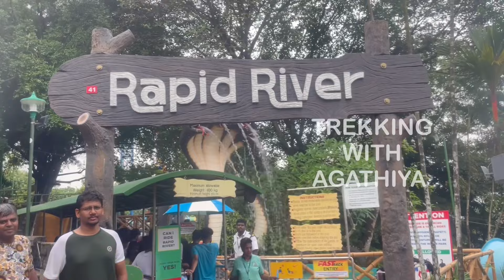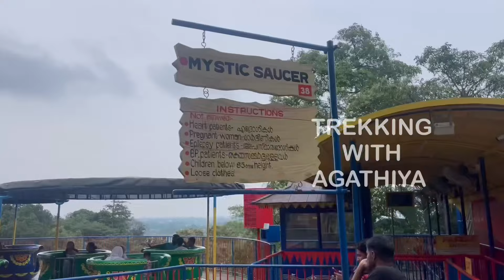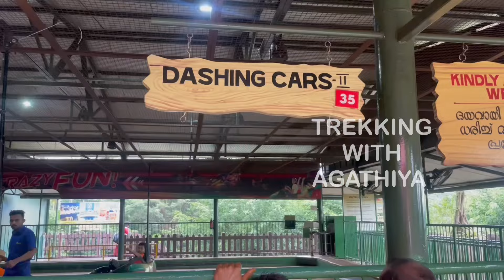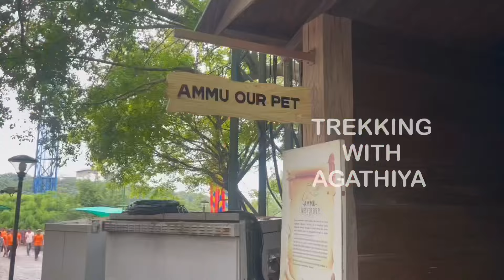Wonderla kochi in tamil | 30+ rides covered in one video | Trekking with agathiya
In this trekking with agathiya channel today we are exploring wonderla kochi. In this video you can see all the rides of wonderla kochi which are high thrill rides,land rides,water rides and kids rides explained in detail. If you are going to Wonderla kochi,this wonderla video will be good enough to know the details in before.
In this video you can watch wonderla Kochi video in tamil wonderla amusement parks in tamil wonderla theme park in tamil wonderla kochi wonderla kochi vlog and discounts in wonderla kochi and student offers in wonderla kochi. It is also called kochi wonderla.